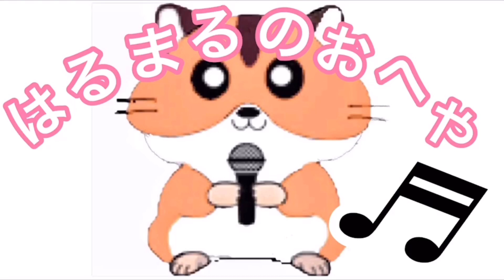【激辛】獄激辛チャーハンを更に激辛にした結果www【検証】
はるまるの手料理はいかが？？？(￣∀￣)

〔編集は、ゆるいが鋭いツッコミ、テンノコエ〕

【本日のお店】

お家